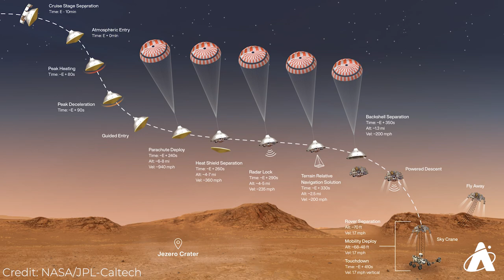Skywatch Weekly | Looking Up At Mars And The Moon | Adler Planetarium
As you look up at the closely paired Moon and Mars in the night sky, remember: the Mars Perseverance rover is about to attempt to land on the Red Planet! 🤯 For five decades, robotic spacecraft have ventured to Mars! 👏 What does entry, descent, and landing—EDL for short—look like for the spacecraft? Watch NASA’s full animation of the Mars Perseverance rover landing process with Nick in this week’s episode of Skywatch Weekly.

Skywatch Weekly is a production of the Adler Planetarium—the first planetarium in the Western Hemisphere! Located on Chicago’s lakeshore, the museum typically hosts more than half a million visitors each year and reaches millions more through youth STEAM programs, neighborhood skywatching events, people-powered research, and other outreach efforts. Today, the Adler is bringing our unique approach—scientific exploration rooted in community and connection—to guests from around the world who can enjoy the digital Adler from their own homes, libraries, schools or offices.

⭐️ What's Up In The Night Sky For The Week Of: February 17, 2021

🗓 Want to be the first to know about upcoming online events at the Adler (like Skywatch Weekly)? Sign up for our monthly events newsletter to stay in the loop

💛 Donate today and help us continue to bring educational space programming to everyone, everywhere

🤖 10 Things You Should Know About The Mars Perseverance Rover Mission

🔴 Explore Martian maps from our museum collection in our online exhibit

IMAGE CREDITS
Lunar Telescopic Images By Nick Lake
Image of Mars from Hope—Credit: UAESA
Image of Mars from Tianwen 1—Credit: CNSA/PEC
Jezero Orbital Image—Credit: ESA/DLR/FU-Berlin
Perseverance/Ingenuity Video—Credit: NASA/JPL-Caltech
Perseverance Rover's Entry, Descent and Landing Profile—Credit: NASA/JPL-Caltech